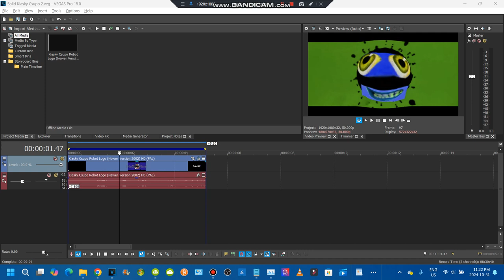How to make Heavy Klasky Csupo 2 in vegas pro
Effect by charallony6000